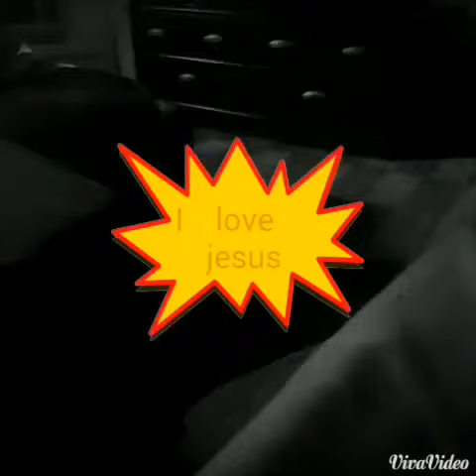it is not hard being easy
God love Jesus movies exodus terminator apes